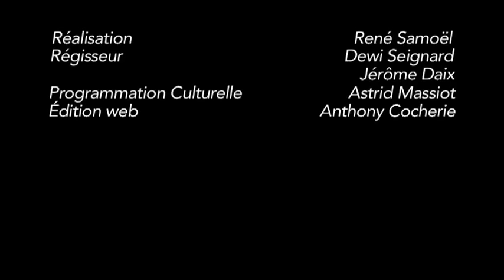Véronique Ovaldé invite Carole Martinez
A l'occasion de la rentrée littéraire 2011, Les Champs libres donnent carte blanche à l'écrivaine Véronique Ovaldé, auteur "Des vies d'oiseaux". Elle en profite ainsi pour inviter sa consoeur et amie, Carole Martinez, qui publie "Du Domaine des murmures".